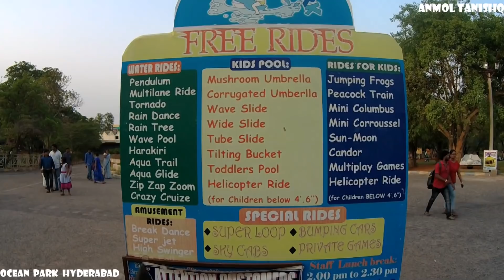Ocean Park Hyderabad || HD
Ocean Park Hyderabad: Situated at Gandipet which is 20 km from the city of Hyderabad India.